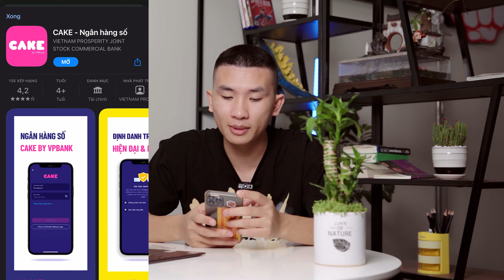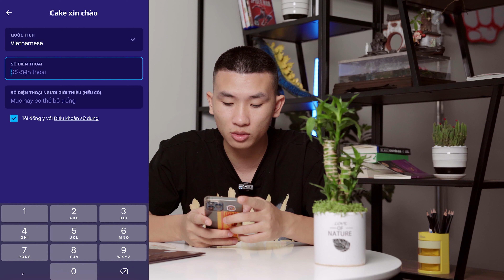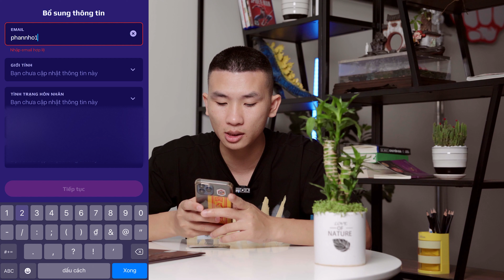Hướng dẫn cài app Cake kiếm tiền accesstrade 2021